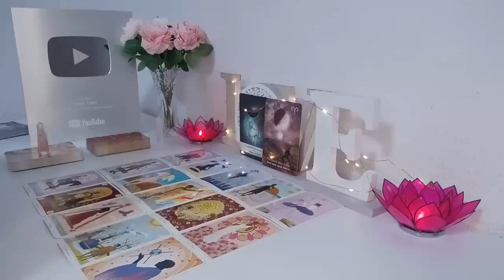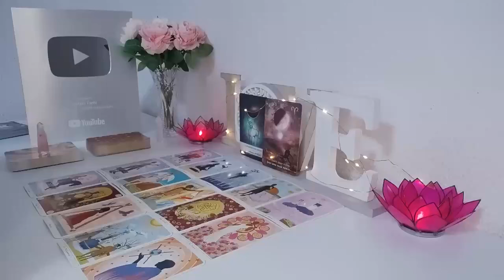PISCES, WOW‼️THEY RETURN TO U🔥OUT OF NOWHERE😳LEFT THE 3RD PARTY💔WONT LET U GO THIS TIME💍💒